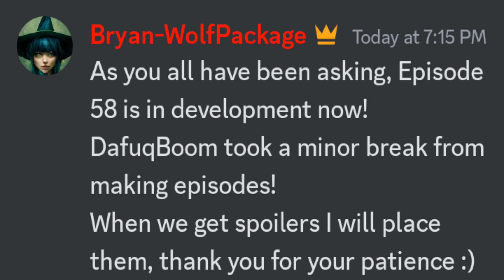Latest Info about Skibidi Toilet 58 | Series